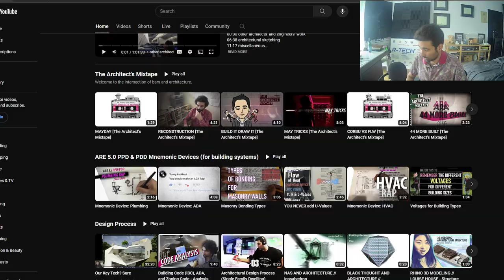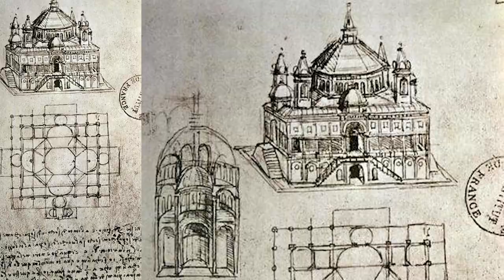Leonardo da Vinci's and Michelangelo's Epic Rivalry explained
In this week’s vid we break down the rivalry between these two great artists of the high renaissance.
... peace & love ...
   - AH